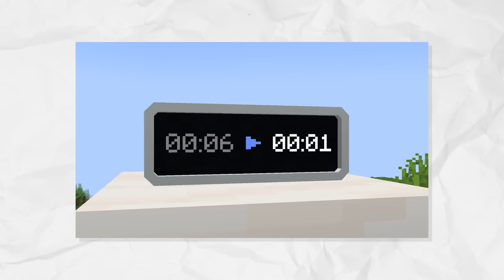EXTREME MINECRAFT CHESS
In this video I played @Boosfer  in some EXTREME MINECRAFT CHESS and it was pretty awesome

I use epidemic sounds and artlist for my music, heres my refferal

Like Leowook and his LifeSteal SMP Series where he betrayed people and got revenge. Not / TommyInnit / or any other Dream SMP member. This is a new and original Minecraft idea like HermitCraft or LastLife with Grian and MumboJumbo. Survival is harder than Hardcore Minecraft because PVP is on.

An unscripted Minecraft video made, produced, edited, and designed by Leowook, @tertel , and James.